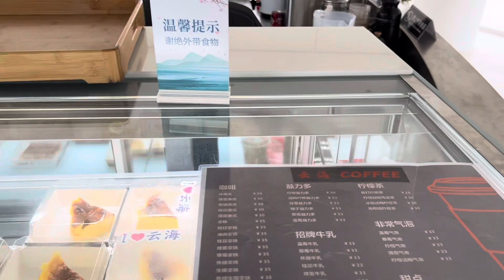雲海廣場在鹽田區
2023年10月17日星期二